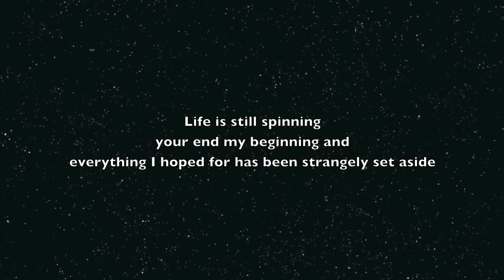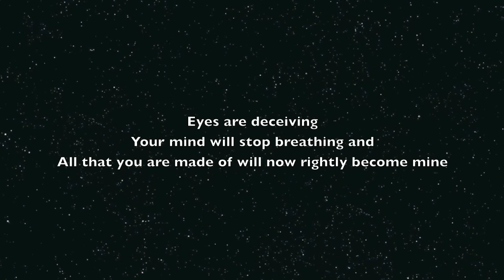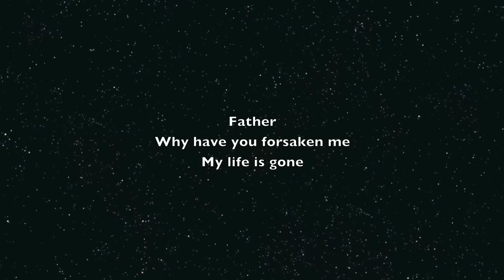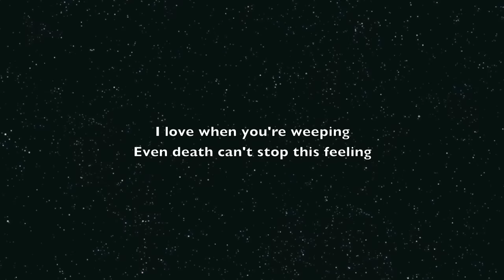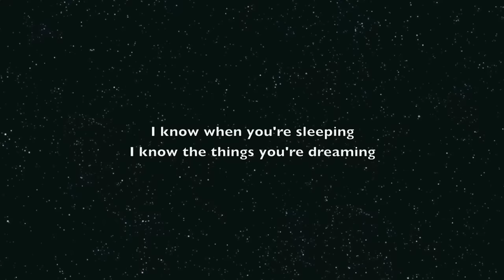Lullaby for a Deadman - Verruckt song - Elena Siegman - Lyrics [Official]